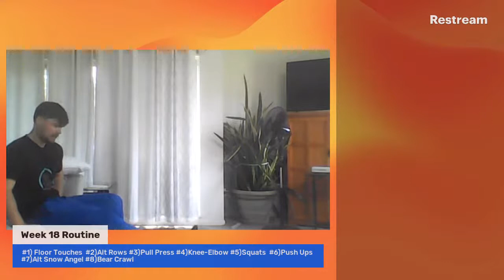(Live) Day 54: At Home Full Body Interval Training - No Equipment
Connected Community Health Support is live Monday at 7:30am, Tuesday at Noon, Thursday at 5:30pm and Friday and 7:30am! Replays will always be available on twitch, youtube, and facebook, however if you want to catch us live, these are our new stream times! Join along for a great bodyweight workout you can perform in the comfort of your home with no equipment!